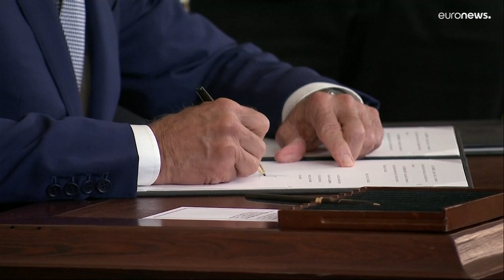OTAN : Joe Biden ratifie l'adhésion de la Suède et de la Finlande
Le processus d’adhésion à l’OTAN des deux pays se poursuit avec la ratification du traité par le président américain ce mardi.